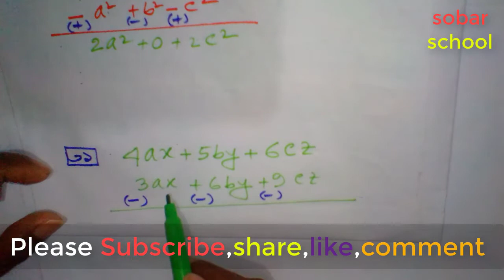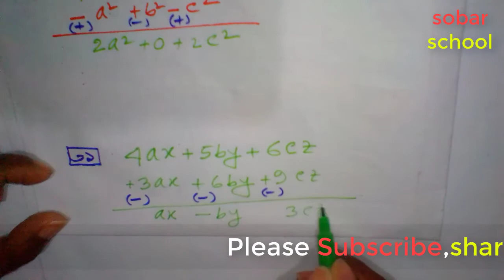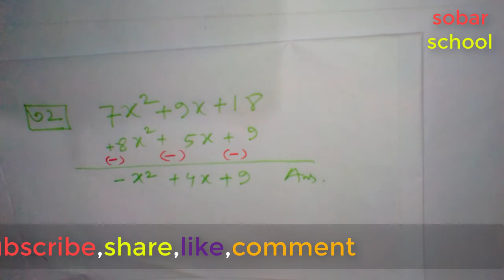♡♥ ষষ্ঠ শ্রেণীর গণিত, অনুশীলনী – 4.3 এর অংক ♡♥ Class Six Mathematics Bangla Tutorial ♡♥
part 4,
"bangla tutorial"
"Bangla tutorial"
"BANGLA TUTORIAL"
→ 6 শ্রেণীর গণিত টিউটোরিয়াল বাংলা
এই ভিডিও টি একটি ধারাবাহিক ভিডিও  ।এখানে class six এর math chapter 4.3 করা হয়েছে ।এর মাধ্যমে ছাত্র - ছাত্রীরা উপকৃত হবে ।

math bangla,
math,
class seven mathematics bangla tutorial,
Algebra,

mathematics,
bangla tutorial,
bangla,
class 6 mathematics bangla tutorial,

class seven math bangla,
mathematics bangla,
mathematics bangla tutorial,
class six math bangla tutorial,
class six mathematics bangla,
class six math guide,
class sixmath solution bangladesh,
class six math solution bangla,
class 6 math video,
class 6 math solution,
math of class 6 bangladesh,
class six math solution bangladesh,

6 শ্রেণীর বীজগণিত,
গণিত সমাধান,
গণিত 6 শ্রেণী,
বাংলা গণিত টিউটোরিয়াল,
সহজ উপায়ে বীজগণিত শিক্ষা,